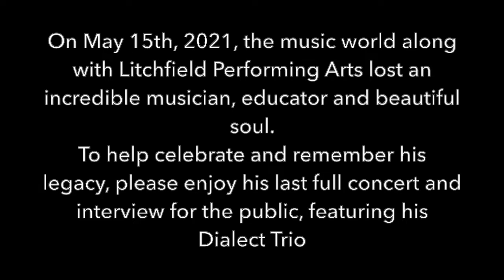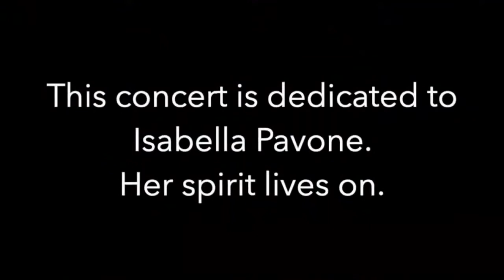In Memory of Mario Pavone - Dialect Trio/Full Concert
Bassist/composer Mario Pavone who turned 80 on November 11th died on Saturday, May 15, peacefully, after 17 years of co-existing with cancer.  But, like the postman undaunted by rain, sleet, snow, or hail, nothing—not even this affliction—could keep him from completing his mission to make two final albums. The first is dedicated to his granddaughter Isabella who died suddenly at age 23. The second is a final work with his Dialect Trio.

At the end of February, Mario made his way from his Florida home on Madeira Beach to a sound studio in Tampa to record Isabella, featuring himself on bass and what he liked to call “the three Mikes” -- his son and Isabella’s father, Michael Pavone on guitar and long-time collaborators Mike Sarin on drums and Mike DiRubbo on alto sax. The album will be released on the Portuguese label Clean Feed.

In March, Mario and his beloved wife Mary made the trek from Florida to New York City to record the last album with the other two members of his Dialect Trio, pianist Matt Mitchell and drummer Tyshawn Sorey as well as trumpeter, arranger, and bosom friend Dave Ballou. This recording is entitled Blue Vertical and is set for release on Out of Your Head Records.  Mario oversaw the mixing and mastering of both recordings shortly before his death with the devoted assistance of Dave Ballou. The release date for both albums is June 18.
On October 23, 2020, Litchfield Jazz hosted Mario Pavone’s Dialect Trio, introducing its Litchfield Jazz Presents live-stream series from Telefunken Soundstage in South Windsor, Connecticut.

The program marked his 80th birthday and featured an interview with Public Radio personality and long-time fan of Mario’s, John Dankosky. This would be his last public concert.

Mario Pavone fell in love with the bass in college while studying engineering, a skill he’d never practice as his fate was sealed in 1961 when he heard John Coltrane play at the Village Vanguard. When Coltrane died, this fledgling engineer put down his slide rule, walked out of his office, and went to Coltrane’s funeral. He never looked back, not once in his six-decade career as an internationally respected bassist.

Pavone was part of many pivotal milestones in avant-garde jazz with other great innovators.  In the 70s he played with Wadada Leo Smith, Anthony Braxton, Bill Dixon, Paul Bley, Dewey Redman, Carla Bley, and others. By the mid-80s he was part of the “downtown scene” centered around the Knitting Factory in New York. He met Thomas Chapin in Hartford at one of its summer Monday Night Jazz events. At 21, Thomas had become Lionel Hampton’s arranger and musical director. As Thomas struck out on his own, he formed a trio with Pavone on bass and Steve Johns on drums, later to be replaced by Mike Sarin. This trio recorded and toured worldwide for six years until leukemia claimed Chapin’s life at 40.

Litchfield Jazz had the honor of presenting Chapin with Pavone at the first Litchfield Jazz Festival in 1996 and then Pavone with Chapin’s band the very next year. In ‘96 some of the audience, expecting straight-ahead jazz, looked a bit bewildered.  In ‘97 they gave a standing ovation! Mario Pavone performed on the Litchfield Jazz Festival 10 times in 25 years.
After Chapin’s passing, Pavone launched a touring and recording career with many young players including Tony Malaby, Steven Bernstein, Gerald Cleaver, Peter Madsen, Craig Taborn and, more recently, Tyshawn Sorey and Matt Mitchell.

Mario Pavone received a Chamber Music America/Doris Duke New Works Grant and a Connecticut Commission on the Arts Distinguished Artists award among other honors. He made more than 30 critically acclaimed recordings as a leader. His paintings and photographs have graced the covers of dozens of albums. A Renaissance man, he became both an avid gardener and cook.

He served as a board member and both board president and vice president over the years. He was a faculty member of Litchfield Jazz Camp from its inception and partnered with me when I was the fledgling artistic director of the Litchfield Jazz Festival with a lot to learn. I was infinitely grateful for his mentorship, his comradeship, and his love.

Pavone’s dedication to cutting-edge music and his unique take on the bass, its performance, and composition never faltered. And he never tired of showing us all—if we were willing to take a deep dive and really listen—he would take us along for a ride we’d never forget.
Godspeed Mario.

Vita Muir
Founder & Executive Director
Litchfield Performing Arts